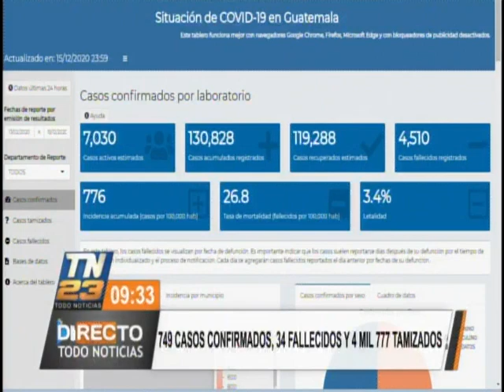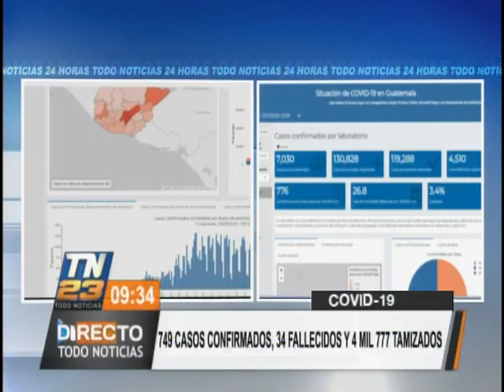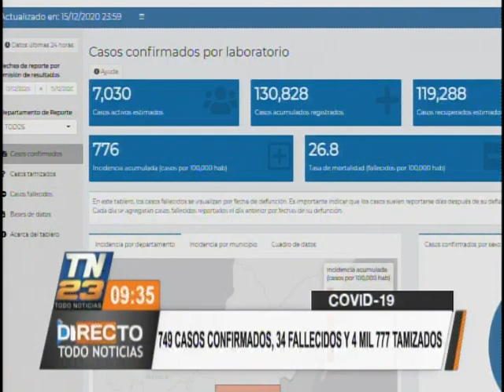Actualizamos los datos del COVID 19 en el país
En las últimas 24 horas se detectaron 749 nuevos casos